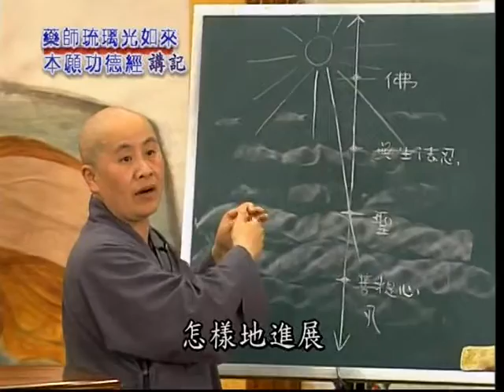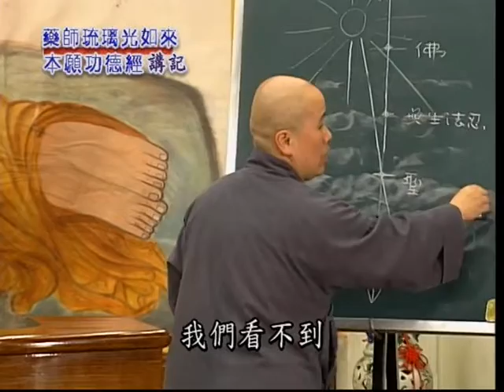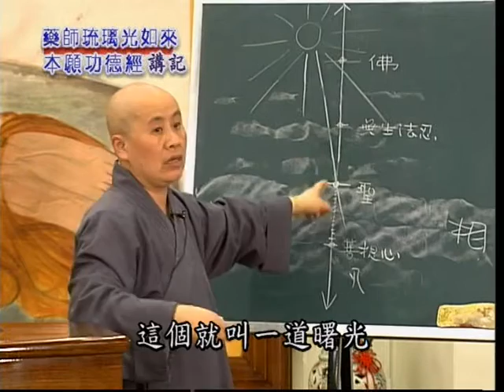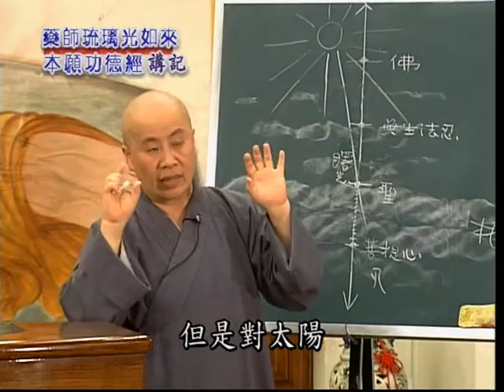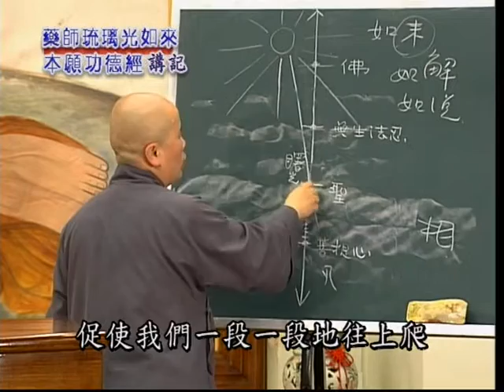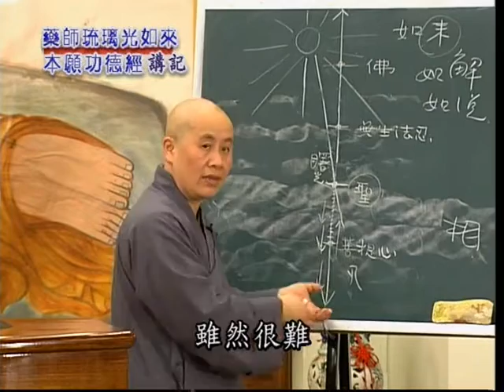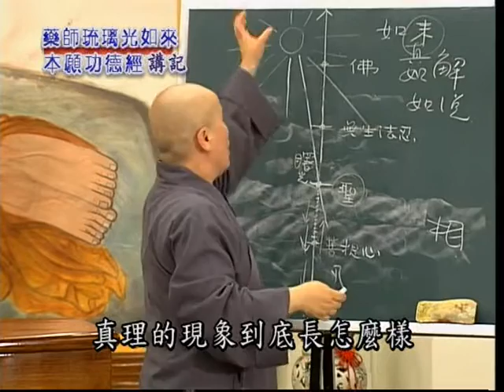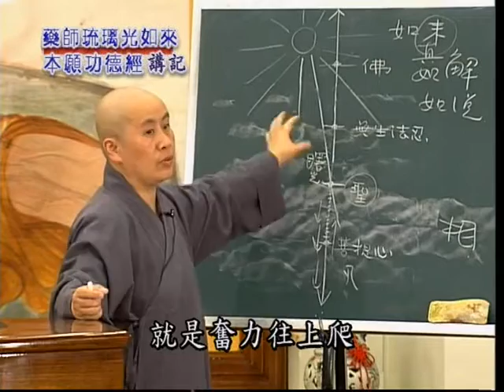D03. 藥師琉璃光如來本願功德經03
《藥師琉璃光如來本願功德經》共14集
參考書籍：印順導師《藥師經講記》正聞出版社2014 年版本